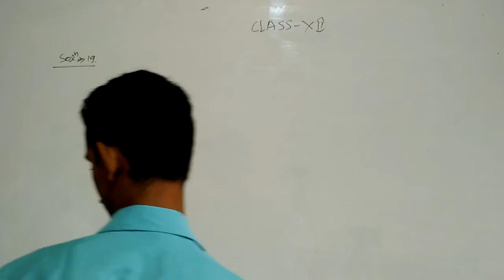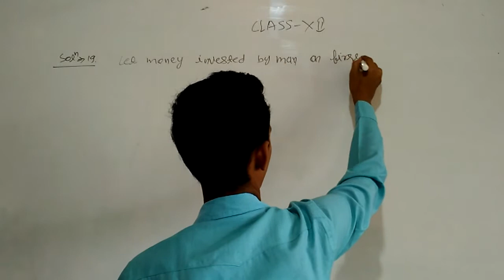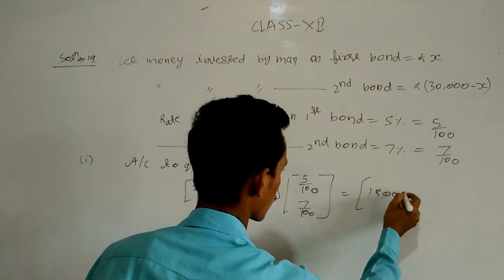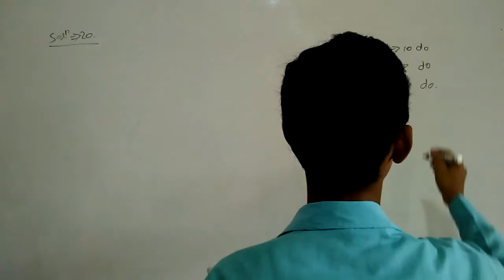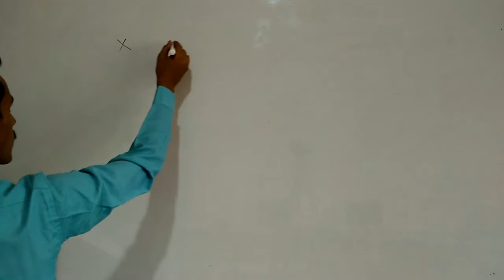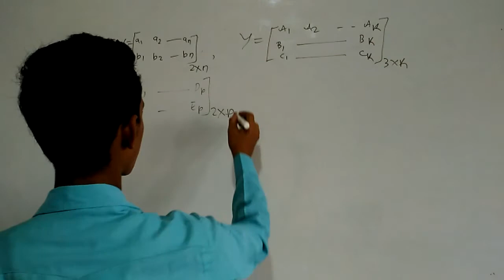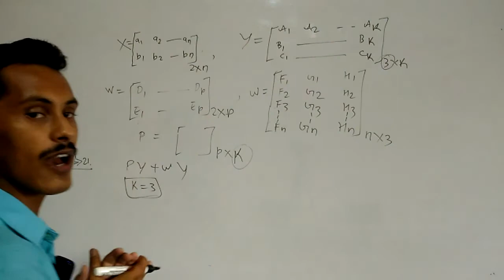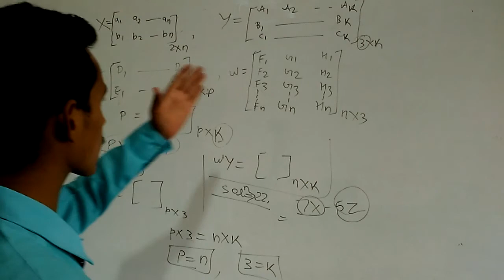MATRICES EXERCISE 3 2 PART 07 CLASS 12TH